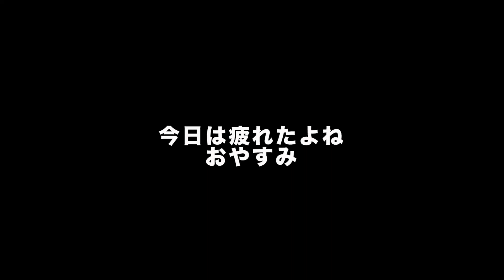『黒パグのビギー』我が家に天使がやってきた！！！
我が家に天使がやってきました！！

２０代同棲カップルと黒パグのVLOG